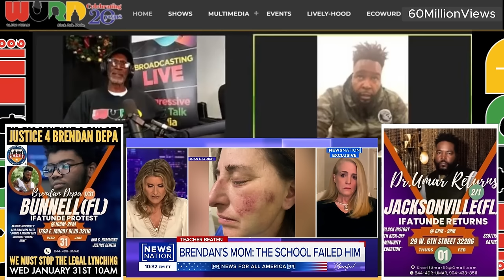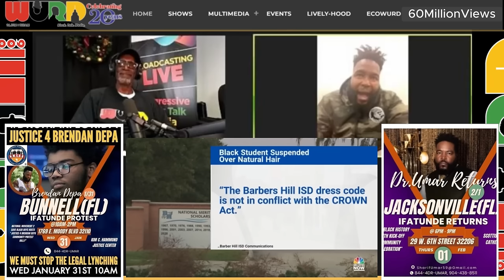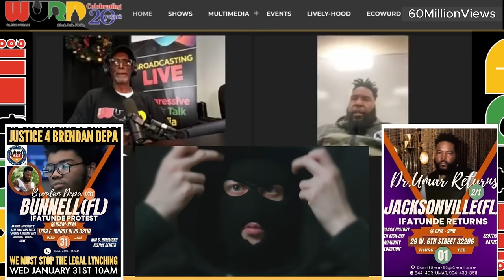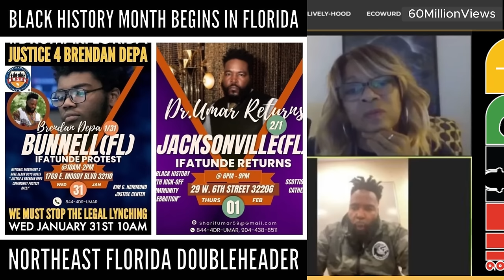The Struggle I Have With Brendan Depa's Mom and Ben Crump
Dr Umar - The Struggle I Have With Brendan Depa's Mom and Ben Crump, (60MVTV) Dr.Umar in Bunnell(FL): Wednesday January 31st@10am-2pm, National Movement 2 Save Black Boys hosts “Justice 4 Brendan Depa Community Protest Rally” Kim C. Hammond Justice Center, 1769 E. Moody Blvd 32110, 844.4DR.UMAR, 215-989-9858text

B)Dr.Umar Returns to Jacksonville(FL): Thursday February 1st@6-9pm, “2024 Black History Month Kick-Off Community Celebration” Scottish Rite Cathedral, 29 W. 6th Street 32206, , , 844.4DR.UMAR

This video talks Brendan depa's parents and the justice system IEP evaluation. Michael Vick, benjamin crump

Early last year, then-17-year-old Brendan Depa attacked a teacher at his Florida school, beating her so severely that she suffered five broken ribs and a concussion. Now, that teacher, 57-year-old Joan Naydich, is calling for the teen to spend decades behind bars.

Matanzas High School security camera footage showing Depa, who is 6’6’’ and 270 pounds, ruthlessly beating the much smaller Naydich went viral last year.

Depa and his family asked the court to declare him incompetent because he is on the autism spectrum, which the court rejected. Depa pleaded no contest to a first-degree felony charge in October.

Dr.Ifatunde Oguntade Speaks…

A)Dr.Umar in Bunnell(FL): Wednesday January 31st@10am-2pm, National Movement 2 Save Black Boys hosts “Justice 4 Brendan Depa Community Protest Rally” Kim C. Hammond Justice Center, 1769 E. Moody Blvd 32110, 844.4DR.UMAR, 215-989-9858text

C)Dr.Umar Returns to Savannah(GA): Saturday February 3rd@6-Until, “2nd Annual Gullah Geechee Grand Afrikan Ball” Dr.Priscilla Thomas Annex (behind Marc Ralph Gilbert Museum) l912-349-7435,

D)Dr.Umar Debuts in StoneCrest(GA):Sunday February 4th@3-5pm(11am-6pm), New Black Wall Street Market, “Black Economics Empowement Conference” 8109 Mall Parkway 30038, , NewBlackWallStreetMarket.Com

E)Dr.Umar Returns to Oakland(CA): Saturday February 17th@9-5pm(8am doors) “Know Your School Rights: Black Parent Psycho-Academic BootKamp Training” Church Of All Faiths, 2100 5th Avenue 94606 (must be seated by 10am) drumarjohnson.com

F)Dr.Umar Returns to Philadelphia(PA): Friday March 1st@730pm-1030pm, “Comedy & Consciousness: A Laugh 4 The Village” Victorian Banquet Hall, 4809 Germantown Avenue, ,

Dr Umar Johnson content is for education, entertainment, community dialog only.

This channels content is not based on hate speech. Video clips are for commentary from Dr Umar Johnson's point of view.